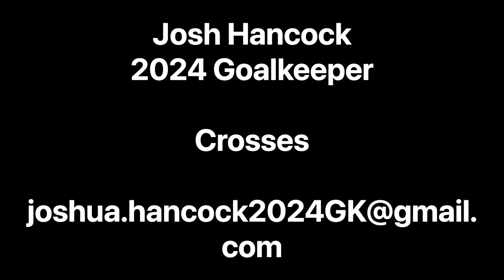Crosses & Corner Kicks- Josh Hancock- 2024 GK- SC Borea (Dresden, Germany)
Crosses and corner kicks